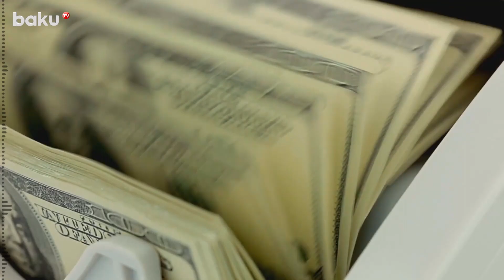Avropadan İsraili dəli edəcək açıqlama: HƏMAS-ı günahlandırmaq düzgün deyil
“Bütün fələstinlilər terrorçu deyil, buna görə də HƏMAS-ın İsrailə hücumuna görə istisnasız olaraq onları cəzalandırmaq ədalətsizdir və məhsuldar deyil. Söhbət Avropa İttifaqının (Aİ) Fələstin ərazilərinə yardımından gedir. HƏMAS-ın İsrailə hücumundan sonra Aİ xarici işlər nazirlərinin əksəriyyəti Fələstin Milli Administrasiyası ilə əməkdaşlığın davam etdirilməsinin tərəfdarı olduğunu bildirib”.
Bunu Avropa İttifaqının ali nümayəndəsi Cozef Borel deyib.
“Eyni zamanda Aİ üzvlərinin əksəriyyəti Avropa Komissiyasının bizim dəstəyimizlə HƏMAS-ın terror fəaliyyəti arasında heç bir əlaqənin olmadığına əmin olmaq üçün bu yardımın necə istifadə edildiyini və onu kimin aldığını yoxlamaq təklifini dəstəkləyib”, – o deyib.
C.Borel həmçinin vurğulayıb ki, Aİ-nin bilmədən terrorçuları maliyyələşdirdiyi ortaya çıxarsa, kimsə bunun üçün siyasi məsuliyyəti öz üzərinə götürməli olacaq.